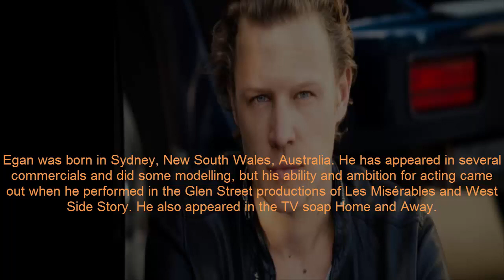Dominion syfy Tv Series season 2 Cast Christopher Egan Biography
Hi Folks.  This video is about Christopher Egan Biography. Christopher Egan was the Lead Actor in dominion tv series syfy Series.
I hope you like My video. Keep loving keep Supporting.